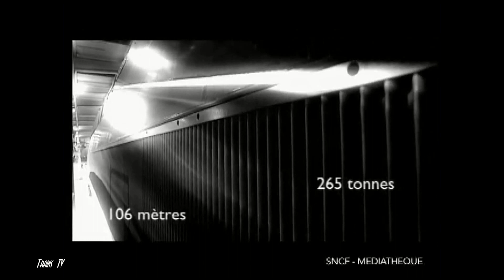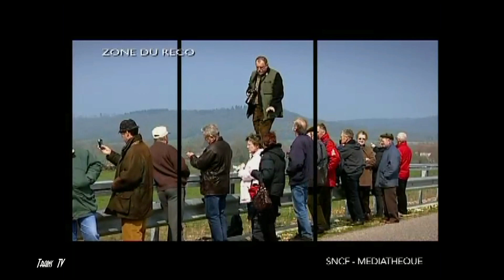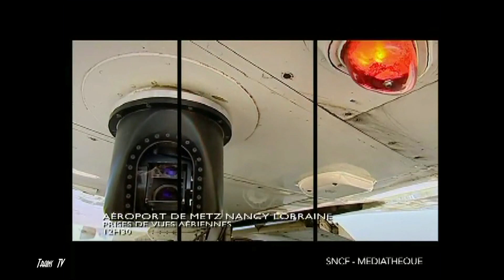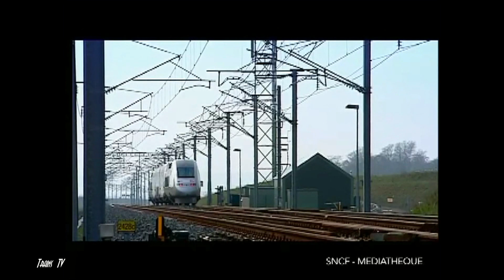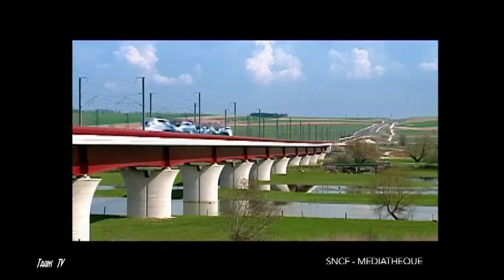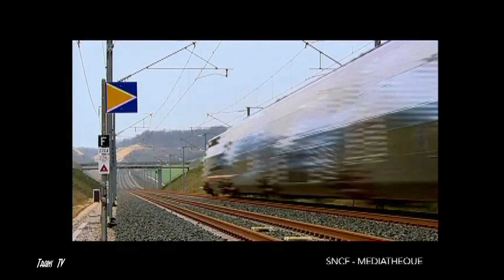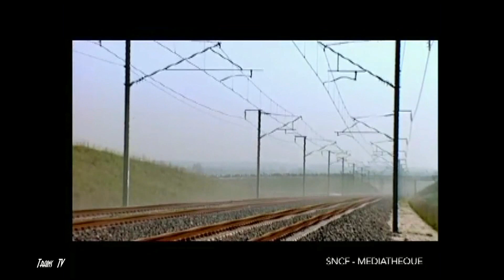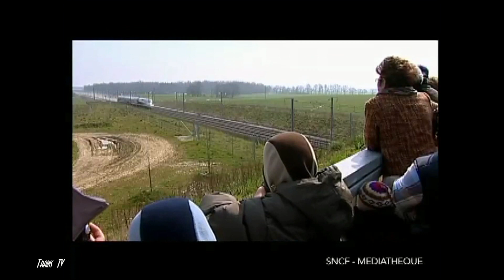574,8 km/h. Record mondial de vitesse sur rail. 3 avril 2007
Le 3 avril 2007, la rame TGV V150 (150 mètres par seconde), pulvérisait le record du monde de vitesse sur rail en atteignant 574,8 Km/h au point kilométrique 194 de la Ligne à Grande Vitesse Est-Européenne. Ce record a été réalisé au terme d'une période d'investigations entreprises par RFF (Réseau Ferré de France), Alstom et la SNCF, dans le cadre de la campagne sur l'excellence française de la très grande vitesse ferroviaire.